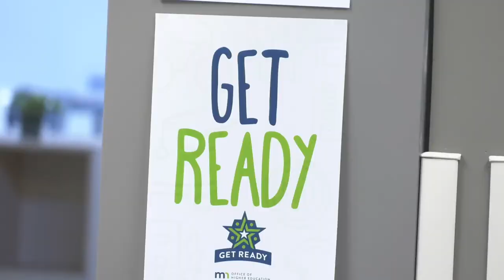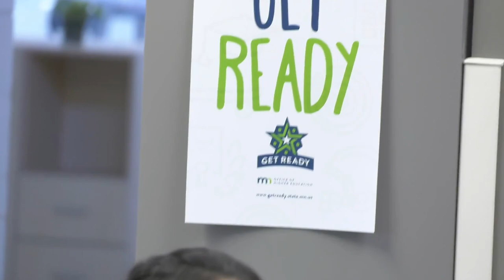New Middle School Thrills Students On The First Day of School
Students arriving at E-STEM Middle School were captivated by the building’s modern and open design as they walked through the doors on the first day of school. Situated on the Saint Paul-Woodbury border, E-STEM offers students opportunities to focus on Science, Technology, Engineering and Math – all through environmental education.  A nearby pond and hiking trail serve as an extension of the classroom where students can put what they learn into practice. E-STEM staff use technology to help students communicate with math as the language, and science and engineering as the process for developing critical thinking skills. For the 2019-20 school year, the school will serve grade 6 with expansion to grades 7 and 8 in subsequent years.